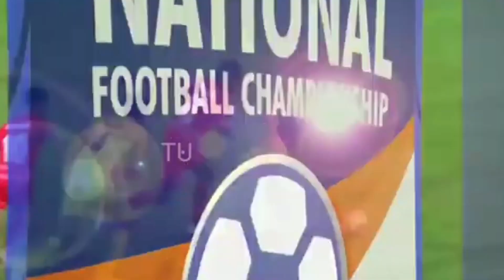MAYURBHANJ FAMOUS FOOTBALL PLAYER||SADHU GORACHAND RAISEN SINGHU FAGU MADRUSH